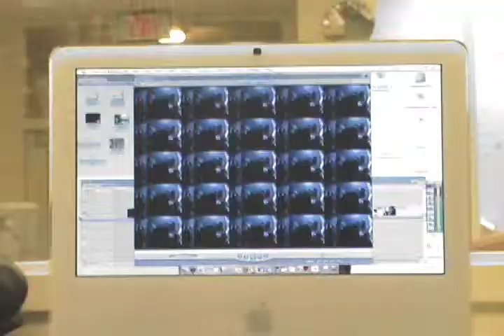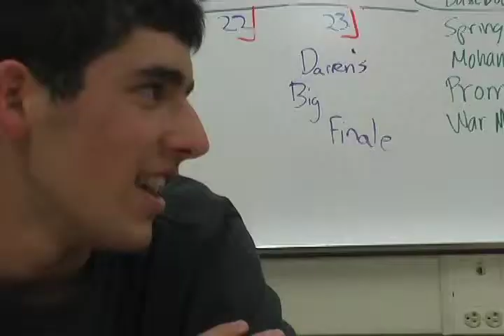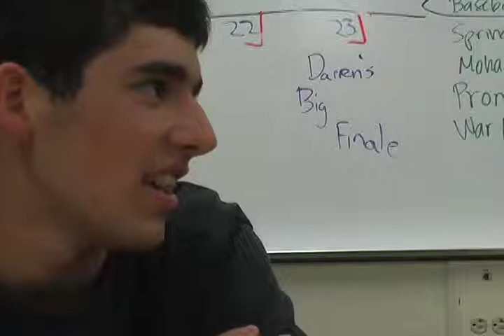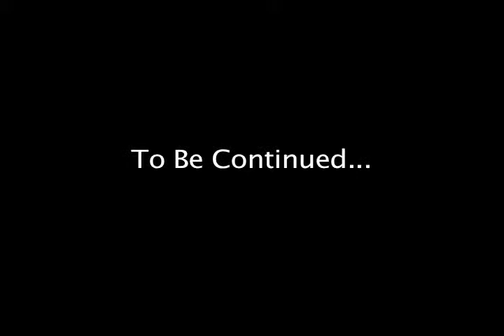214 episode 3 part 1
214 episode 3 part 1 - high school project for broadcast journalism class.